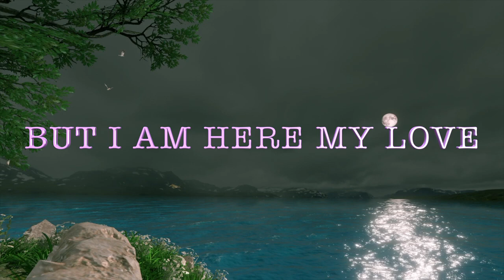I Miss you Like Crazy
"I need you" I love you " or " I Need you by my Side " I will love you. Love is not a game. Love is real, love is life I miss you Like Crazy, Like never Before